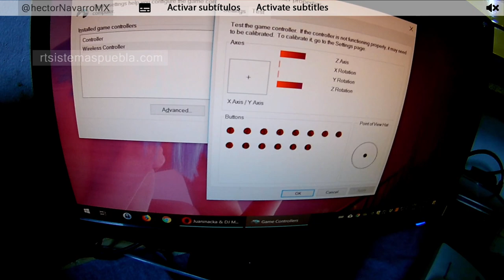How to test PS4 controller on PC via USB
Test a PS4 CUH-ZCT2U controller on the PC by microUSB.
On Windows, no need additional software or drivers.